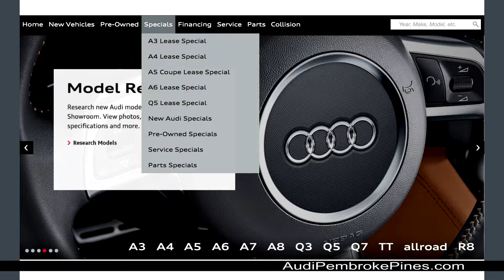Audi Dealer web video tour - Financing Audi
Produced by Oscar Escapa - Escapa Marketing videos
Web video advertising
Content Marketing